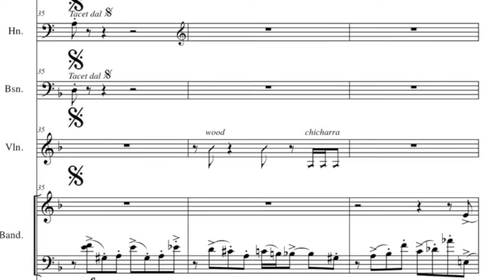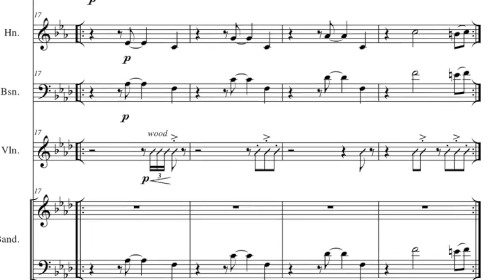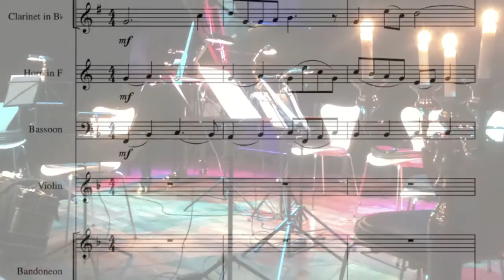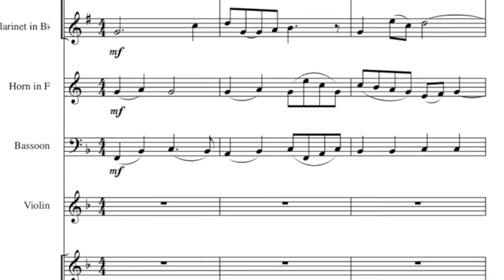Paolo Russo "TANGOLOGY" (trailer)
"TANGOLOGY" is an instrumental work in 11 episodes (about 1 hour long), composed and arranged by Paolo Russo, for the international Ensemble Midtvest (based in Herning, Denmark). Ana Feitosa (BRA) on violin, Martin Qvist (DK) on piano, Yavor Petkov (BUL) on bassoon, Neil Page (UK) on horn, Tommaso Lonquich (ITA) on clarinet, Peter Kirstein (DK) on oboe, Charlotte Norholt (DK) on flute, Paolo Russo (ITA), bandoneon, composition and direction. Short medley with excerpts from the live concert at HEART, Herning (Denmark) - September 23rd, 2014.